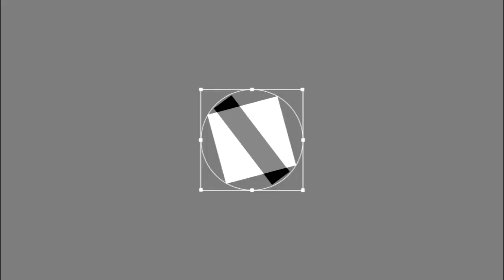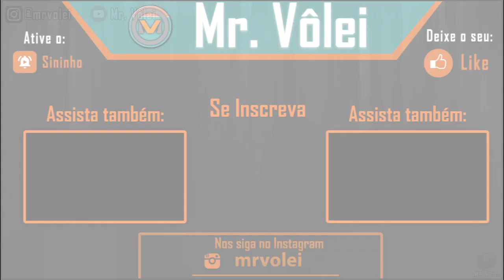The Best of Fernanda Garay | Praia Clube 2018/2019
Fernanda Garay | 33 anos | Ponteira | 1,80 m

E a série das melhores da temporada 2018/2019 continua e a jogadora contemplada é a lendária Fernanda Garay. Ela é um dos maiores nomes do nosso país e da nossa Superliga.

Fe Garay renovou o seu contrato com o Praia Clube para a temporada 2019/2020.